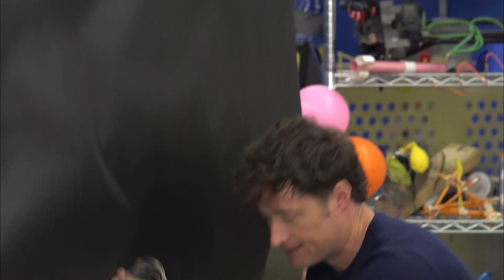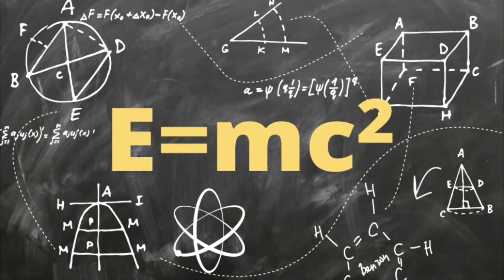Science Max | Build It Yourself | DIY Speaker | SCIENCE Experiment